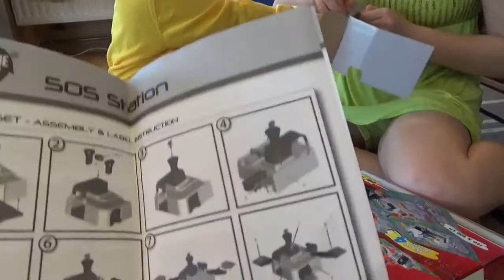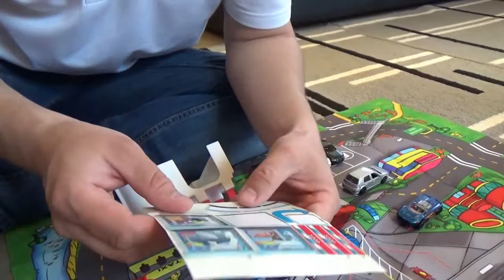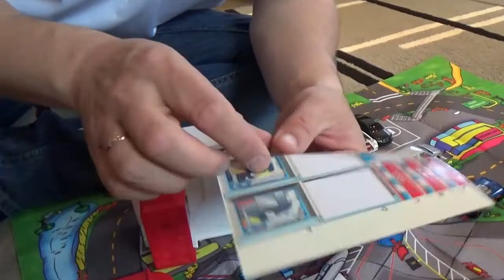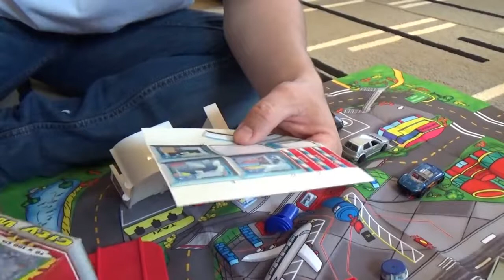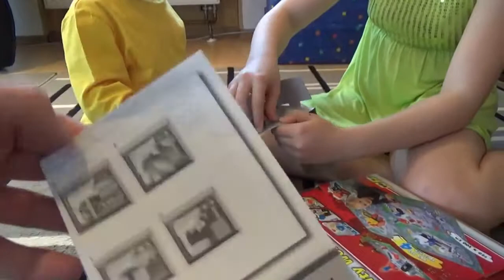TRAINS FOR CHILDREN VIDEO: Dickie Toys City Train Model Railway Toys Review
Сегодня Тема и Вика открывают игрушку CITY EORLD от компании DICKIE TOYS. Эта игрушка состоит из четырех частей ,мы.

TRAINS FOR CHILDREN VIDEO: Dickie Toys City Train Model Railway Toys Review Freight Train .

Dickie Toys City Train Model Railway vesves Passenger Train from Germany Toys VIDEO FOR CHILDREN. Amazon.co.uk link for Dickie Toy Train Range here .

 Эта Городская пожарная машина с инерционным приводом, игрушка предназначенная для детей.